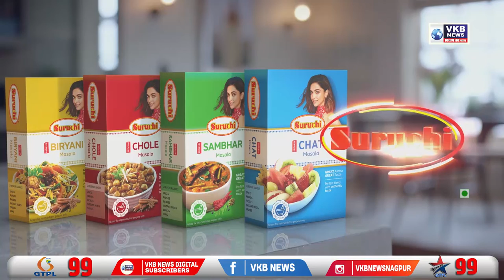महाराष्ट्र को बाल श्रम मुक्त बनाने का लक्ष्य - सुशीबेन शाह